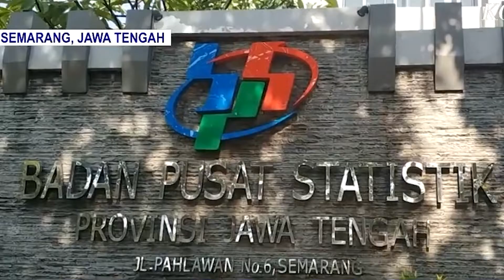Penduduk Miskin Di Jawa Tengah Berkurang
Perlahan namun pasti.. Jumlah penduduk miskin di provinsi Jawa Tengah mulai mengalami penurunan hingga ribuan orang. Hal ini akibat bantuan dari Pemerintah sangat membantu penduduk di masa pandeemi terutama penduduk pada lapisan bawah. Sama kayak Ganjar, warga juga berharap angka kemiskinan bisa semakin turun dan semakin banyak warga yang saling membantu satu sama lain.